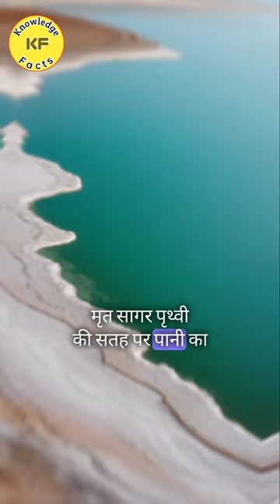मृत सागर के बारेमे रोचक जानकारी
amazing facts
amazing video
facts Channel
facts video
viral video
viral topic
viral Facts
facts